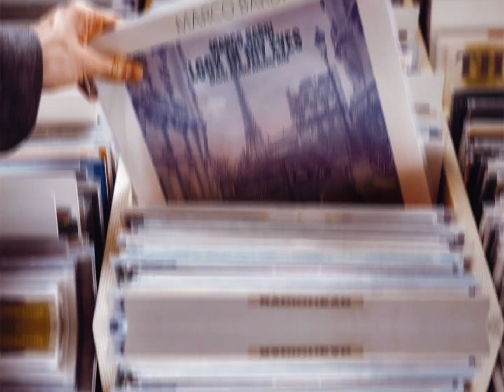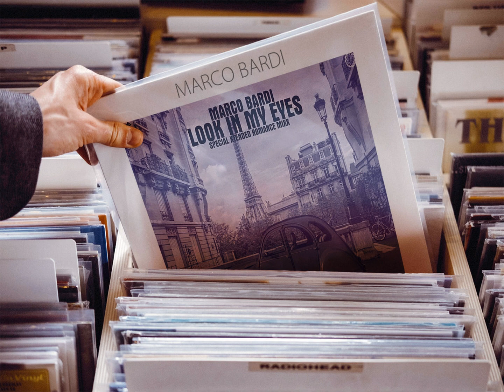Marco Bardi - Look In My Eyes (Special Xtended Romance Mixx) [♫ New Generation Italo Disco 2022 ♫]